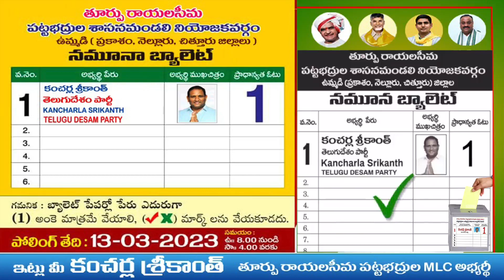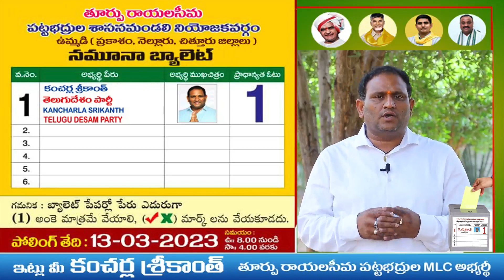పట్టభద్రులారా, తెలుగుదేశం పార్టీ యువ గళాన్ని శాసనమండలిలో వినిపిద్దాం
తూర్పు రాయలసీమ పట్టభద్రుల టీడీపి ఎమ్మెల్సీ అభ్యర్థి డా. కంచర్ల శ్రీకాంత్ కు మొదటి ప్రాధాన్యత ఓటు వేసి గెలిపిద్దాం